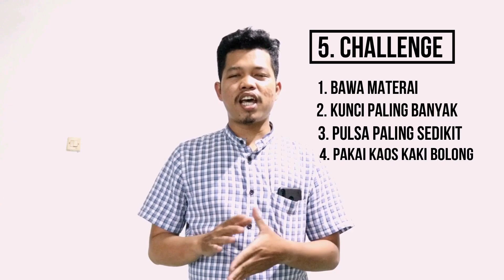5 JENIS GAMES BUAT BAGI-BAGI DOORPRIZE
Here were go, gue bagiin buat kamu 5 jenis games kalo gue bagi-bagi doorprize. silakan dipakai :)
Kalo kamu cari Naskah MC Akad Nikah bisa klik link di bawah ini yah..